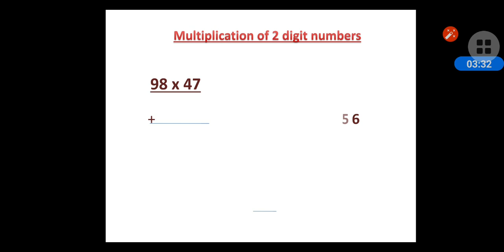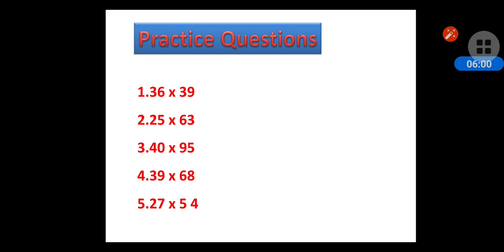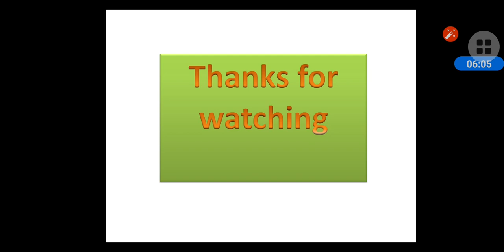Multiplication of numbers by 2 digits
Multiplication videos part 2